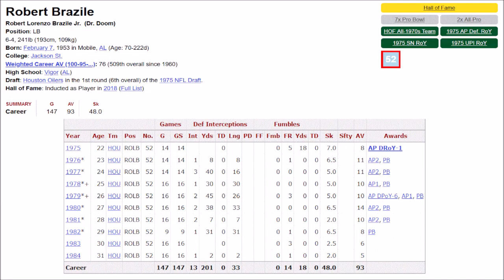Robert Brazile Highlights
One of the great forgotten edge players from the 1970's and 1980's. Brazile was a big linebacker (6'4" 241 lbs) who was a strong player against the run, a brutal tackler, able to rush the passer, and could step back and cover a bit. Known as "Dr. Doom", Brazile won Defensive Rookie of the Year in 1975, and was either a First or Second Team All Pro in the following 6 seasons. His play style would be replicated by many (including Lawrence Taylor), and would get his due when he was voted into the Pro Football Hall of Fame in 2018.